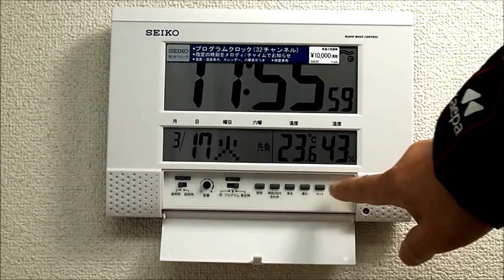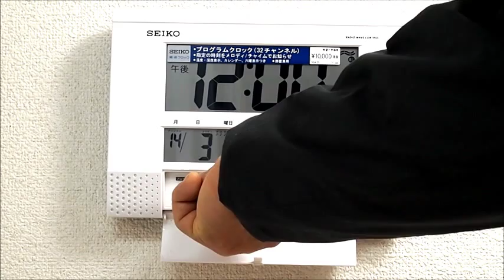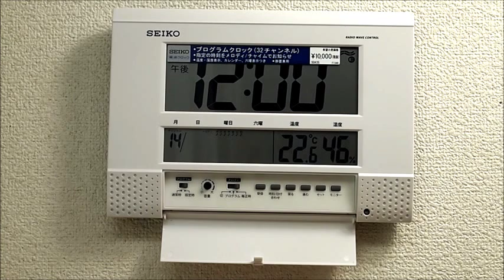セイコークロック 掛け置き兼用デジタル時計 電波時計 プログラム機能 SQ435W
お好きな時刻をチャイムやメロディでお知らせ。
プログラム機能つきデジタル時計が、使いやすいコンパクトサイズで登場